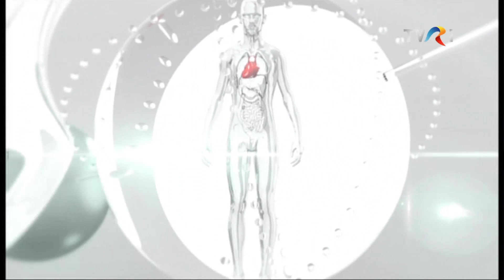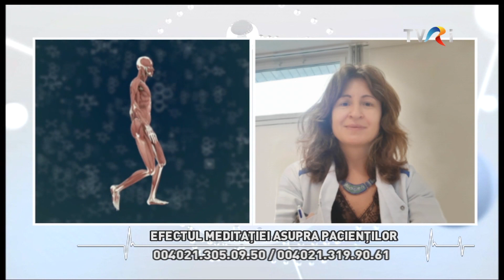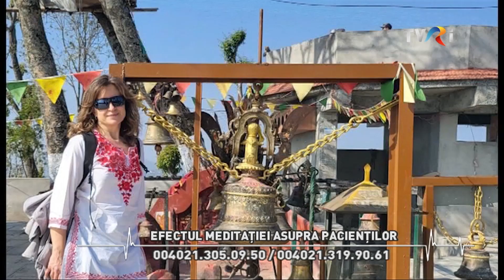Starea de bine se învaţă! cu dr. Diana Dumitrache, din Franța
Starea de bine se învaţă!

Invitat: din Franța, dr. Diana Dumitrache, specialist recuperare medicală, competență în apifitoterapie și meditație în sănătate

Când nu suntem în apele noastre, socializarea cu familia şi prietenii, o carte, o mâncare bună, un sport sau plimbările pur şi simplu în natură ne pot reda starea de bine. Să zâmbim, să ne relaxăm, să iubim şi să fim mai buni! Invitata noastră va vorbi despre toate acestea dar şi despre efectul meditaţiei asupra pacienţilor săi.